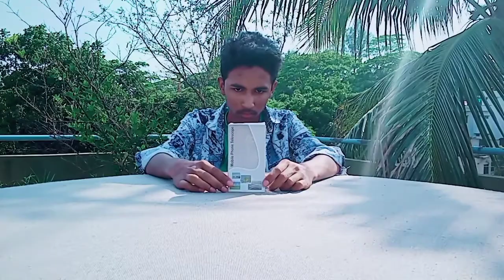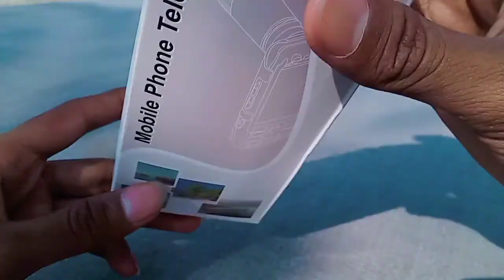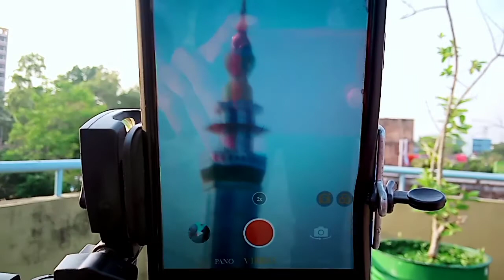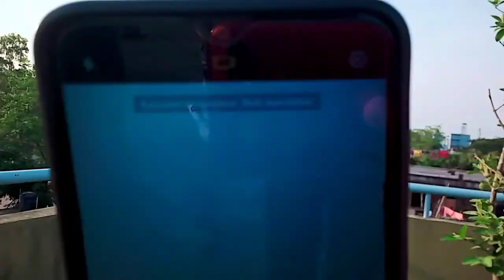Mobile Telescope Lens।। Mr Moja Unlimited।। 100% Working..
আমাদের ভিডিও যদি ভালো লাগে, তাহলে ভিডিওতে একটি লাইক দিতে পারেন এবং আপনাদের বন্ধুদের সাথে শেয়ার করতে পারেন।। (ধন্যবাদ)।।

Keyword Tool will help you to find the right keywords that you can use in YouTube video description and title. By finding the right keywords and properly using them in your video title and description, you will help Google to serve your video to the right audience both on YouTube and Google Search.